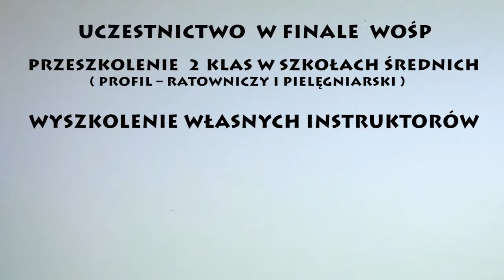Fundacja A DAM SIEBIE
Film promocyjny zrealizowany w ramach projektu "OWES" Ośrodek Wsparcia Ekonomii Społecznej Mazowsza Płockiego.
Biuro Projektu, ul.Kolberga 32, 09-407 Płock

„Ośrodek Wsparcia Ekonomii Społecznej Mazowsza Płockiego" realizowany jest w ramach poddziałania 7.2.2 Wsparcie ekonomii społecznej, Programu Operacyjnego Kapitał Ludzki (numer umowy: UDA-POKL.07.02.02-14-034/11-00)